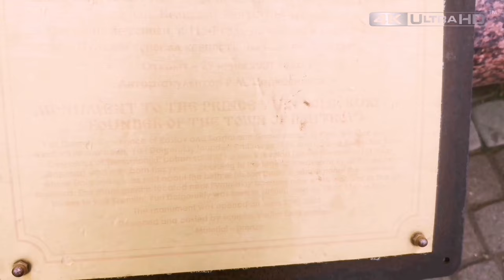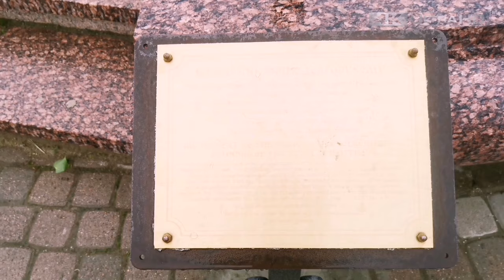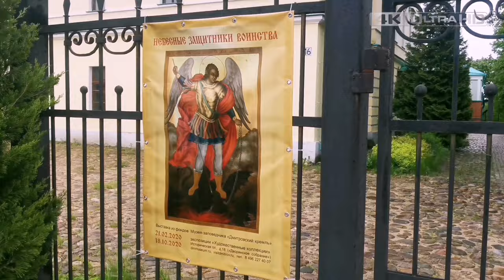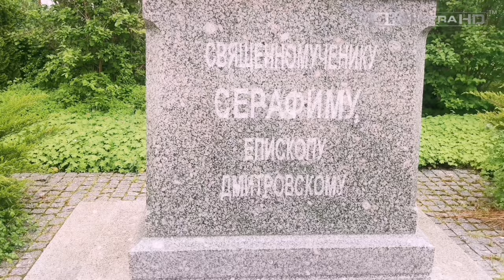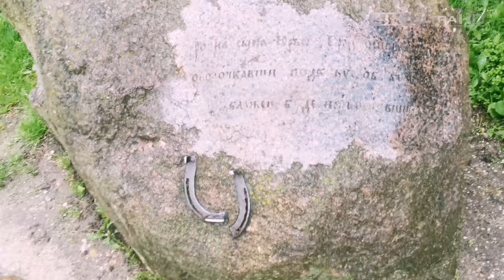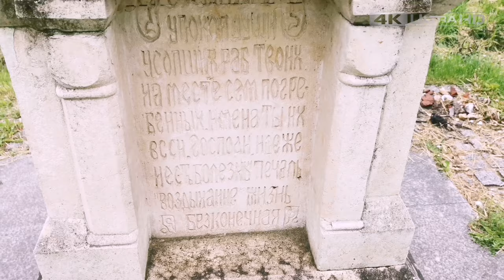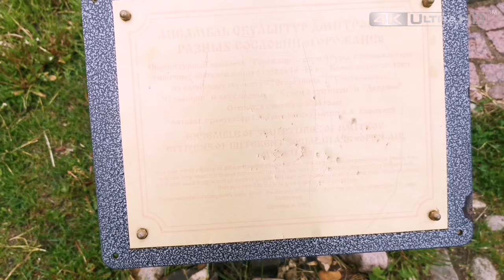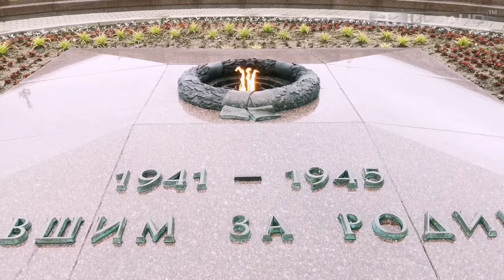Путешествие по России | Золотое кольцо | Дмитровский кремль | Влог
Мы побываем в городе Дмитров, который входит в Золотое кольцо России.
Назло дождику, сделаем небольшую прогулку по подмосковному городу.
Посмотрим основные достопримечательности и конечно же Дмитровский кремль, вид на который открывается с любой части города.

ВАША ПОМОЩЬ НА РАЗВИТИЕ КАНАЛА:
WebMoney (номер кошелька):
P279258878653